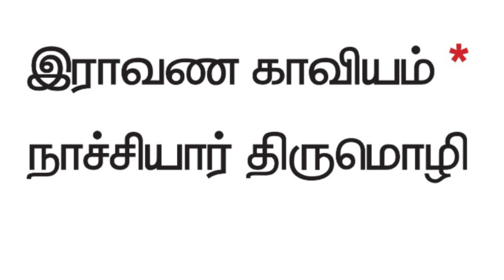9th new syllabus in tamil | செய்யுள் பகுதி | இயல் 6 | pothu tamil important question and answer